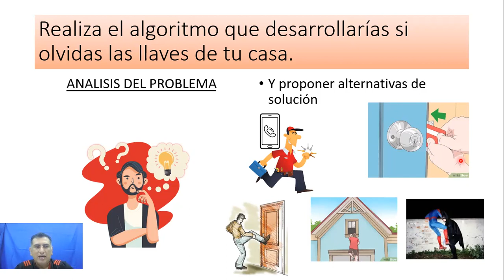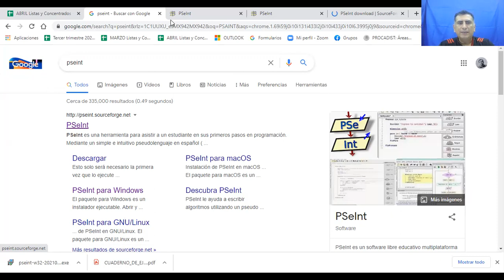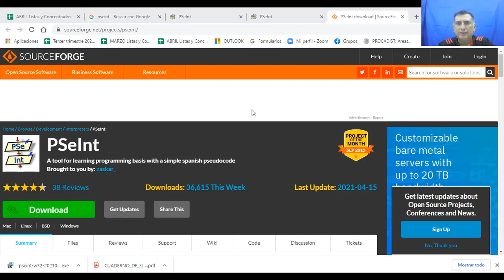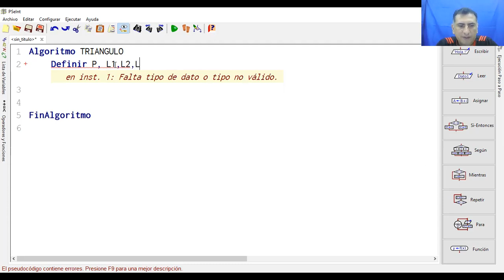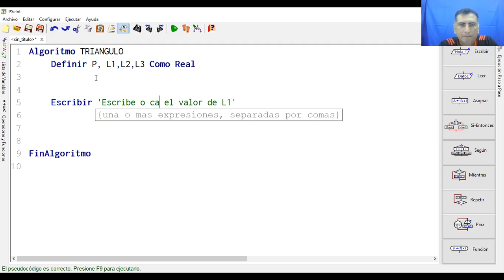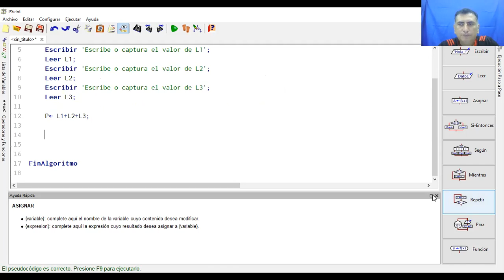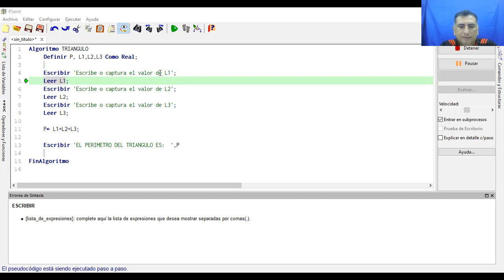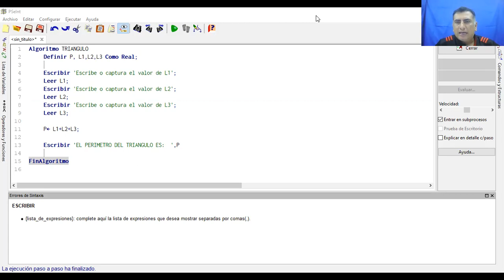UPAV II | INFORMATICA 2 | 1.1 Elaboración de diagrama de flujo basado en un algoritmo UPAV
Preparatoria UPAV
Elaboración de diagrama de flujo basado en un algoritmo